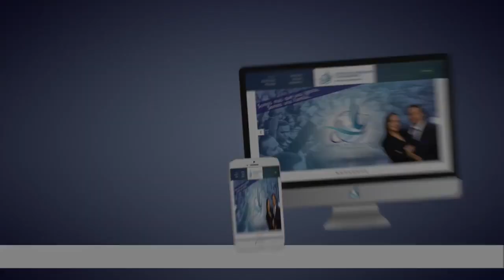Una Madre Conforme al Plan De Dios - Pastor Geovanny Ramirez- Centro De Liberacion Y Avivamiento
@Mujeres Espadas